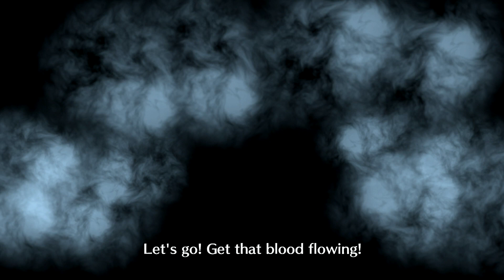Fire Emblem Engage Playthrough 8: Arena Training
After protecting Firene Castle and Queen Éve, Alear and her forces return to the Somniel, and there are some new additions, like the Training Arena, where you can train up units, but you can only do it up to three times between battles, and you can even increase bond with Emblems using Bond Fragments.

As for the rest of the description, I recommend watching the full video before reading past this point of the description

We didn't get any new units or Emblems from Chapter 5, and we receive a blacksmith, where you can upgrade weapons, which does require Ingots to upgrade them, and you can buy new outfits for your units, including glasses.
Then we get a scene where the boss we fought in Chapter 5 is killed off for failing his objective, Zephia did give him once chance, and he failed, and she interacts with the mysterious hooded being that killed Lumera back in Chapter 3.
When you return back to the Somniel, a bunch of stuff is unlocked, there is the Amiibo Gazebo, which is where you can scan amiibo to get items, and by the way, amiibo is a lower case "a", not the uppercase. If you scan a Fire Emblem amiibo, like Marth, Roy, Lucina, Ike, or any other character, you can get Fashion Tickets or Music Tickets, which you can use to buy costumes based on the Emblems, for example, Marth's costume can only be for male characters, while Celica's costume is for female units. The music that is unlocked are from classic Fire Emblem games, if you scan an amiibo from any other series, you get random rewards, like a weapon or any ingredients.
The Arena is a new addition, and this is where you can train your units to earn experience, and you fight against a random unit, and this can be a good way to increase support points if two units that can support with each other train, for example, if you pick Céline and you get Alfred as an opponent, they gain support points. You can also train your units against Emblems, but that does cost Bond Fragments, and you can do that as many times as you like, and this can be a good way to work on inheriting skills onto your units.
When you go to the world map, you can find skirmishes, and there are different types, there is Training, where your units gain experience at the end of the battle, and I read that the skirmish levels scale with Alear's levels, there is Silver Corrupted and Gold Corrupted, which are a good way to grind money and SP, and after a battle, you can interact with allies to collect Bond Fragments, and you get good rewards based on the donation level, so the higher the donation level, the better the rewards. For Training skirmishes, if you are playing on Classic Mode and one of your units is killed in battle, you don't lose that unit permanently, as it is a training battle and not a real battle.